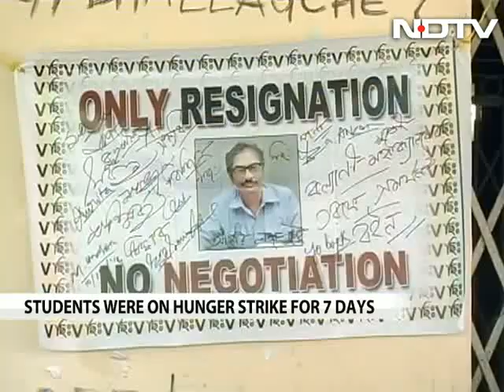Mamata Banerjee announces Vice Chancellor's resignation, Jadavpur University students celebrate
Fifteen minutes after she arrived unexpectedly at the Jadavpur University campus, West Bengal Chief Minister Mamata Banerjee gave the protesting students what they had been waiting for the last four months; news that Jadavpur University Vice Chancellor Avijit Chakrabarti was going to quit.